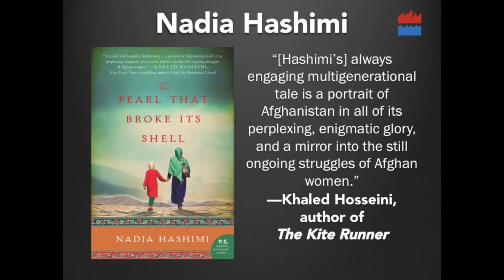Nadia Hashimi at the 2015 First-Year Experience Annual Conference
Nadia Hashimi, author of THE PEARL THAT BROKE ITS SHELL, speaking to a group of first-year administrators at the annual FYE conference in Dallas.